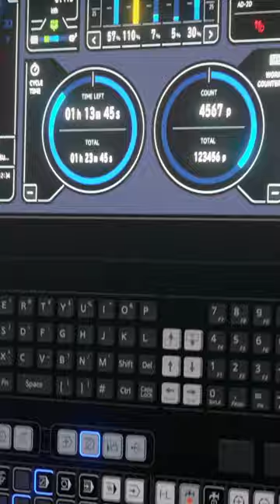Okuma MULTUS B300II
Flexible, Fast, Efficient: The 𝐧𝐞𝐰 𝐌𝐔𝐋𝐓𝐔𝐒 𝐁𝟑𝟎𝟎𝐈𝐈! 🙌

➡️ Reach the next level of CNC machining with the new control 𝐎𝐒𝐏-𝐏𝟓𝟎𝟎
➡️ Complete machining with highest performance: Turning, Milling and B-Axis Machining
➡️ Impressive energy saving solutions with the ECO Suite Plus